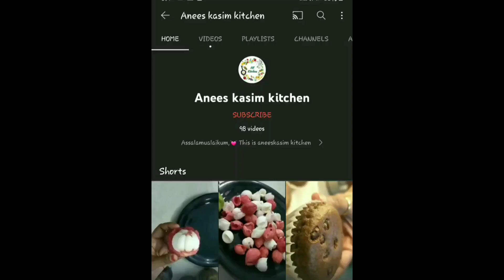Mutton kola urundai recipe in Tamil/ Mutton kofta recipe in Tamil